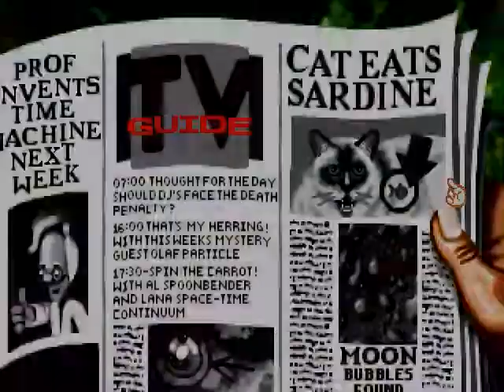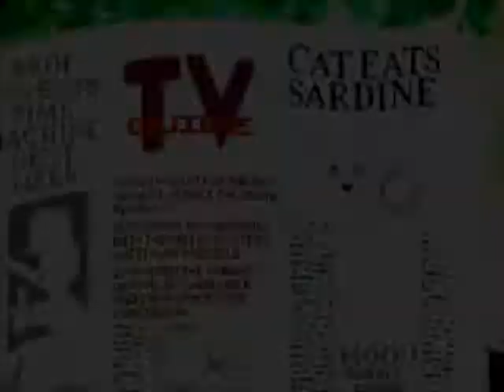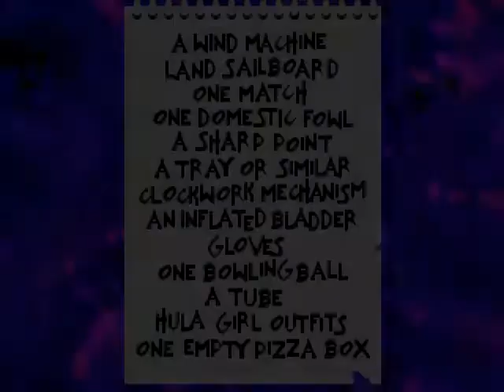Bud Tucker in Double Truble - [07/10] - [Part Three - 01/03] - English Walkthrough